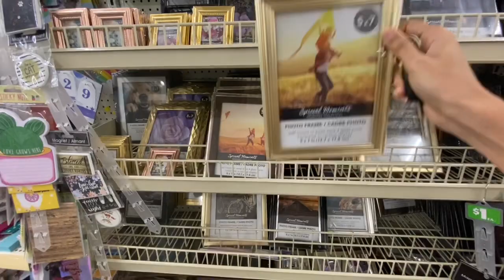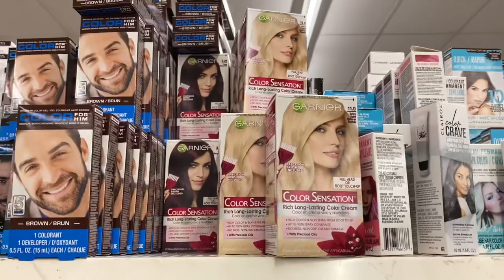Namma Ooru Saravana Stores in US in Tamil | Dollar Tree Window Shopping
In this video, we will be going to the dollar tree for window shopping. In this shop, you can find everything for one dollar. You will surely like the items available for the low cost in the US and even safety measures taken in this country for coronavirus. I'm sure you will have fun seeing new things.
Happy Shopping!
Stay safe! Have a blissful day!